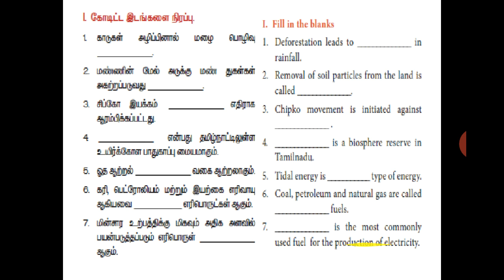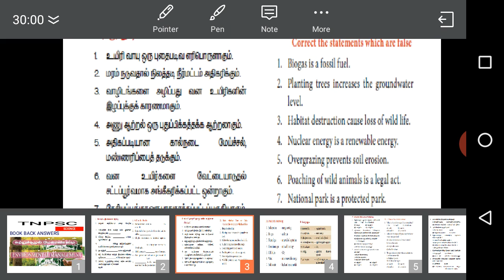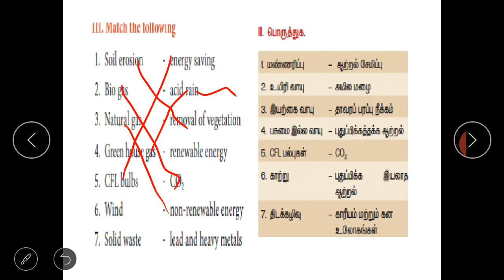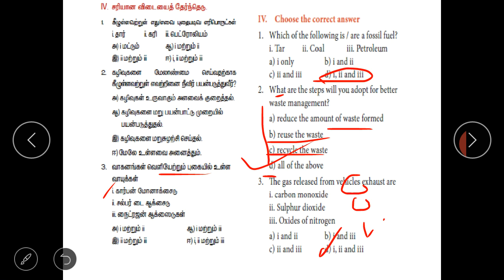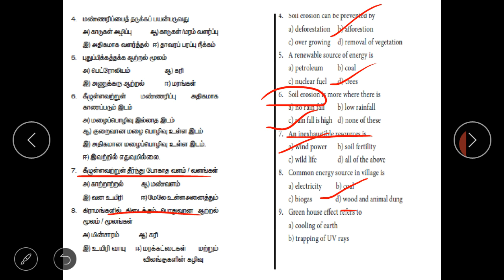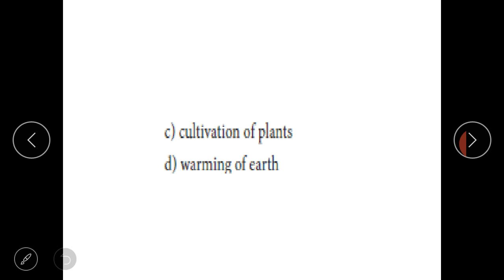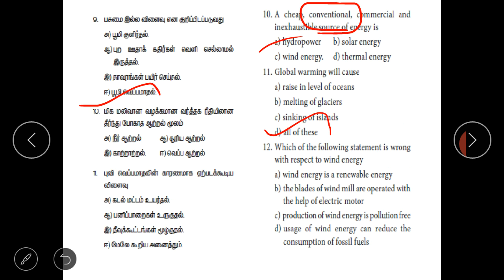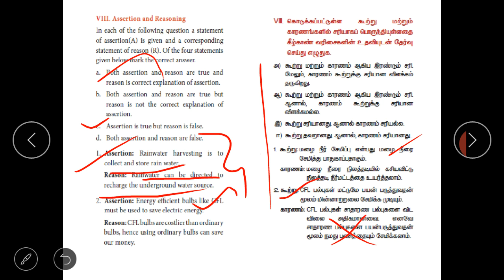Environmental management|Tnpsc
Watch this video once. answers will get registered in ur mind!!!